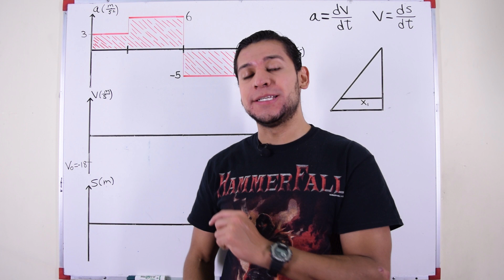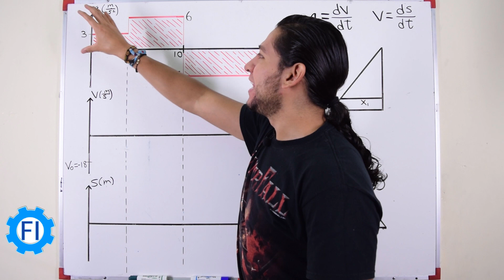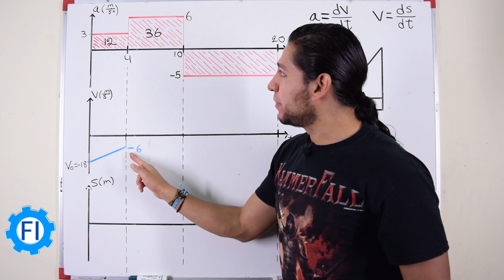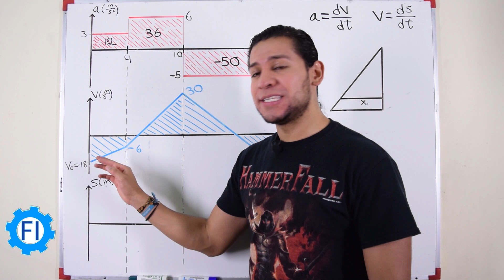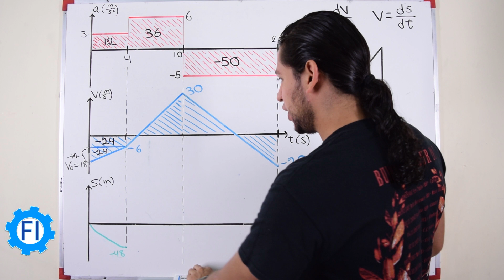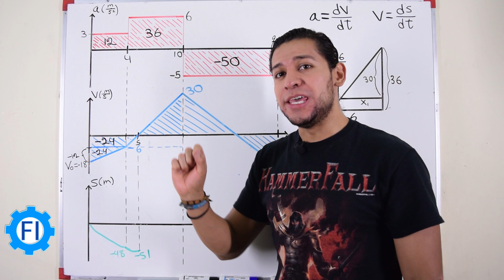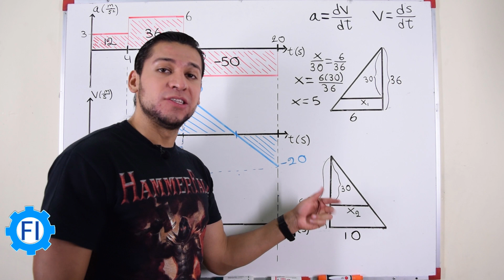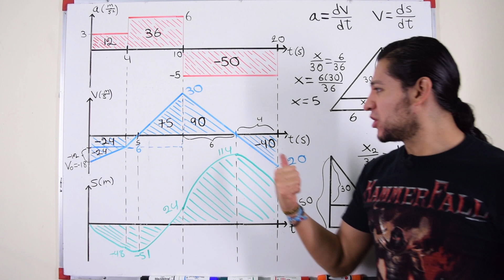Graficar Velocidad VS Tiempo y Posición VS Tiempo |Dinámica| Paso a Paso - Salvador FI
11.61 Una partícula se mueve en línea recta con la aceleración que se muestra en la figura. Si se sabe que la partícula inicia desde el origen con una velocidad inicial igual a -18 m/s construya las curvas de v-t y x-t.
Ejercicio tomado del libro de Mecánica Vectorial Para Ingenieros "Dinámica" - Autor: Beer & Johnston. Novena Edición. Editorial McGraw-Hill.